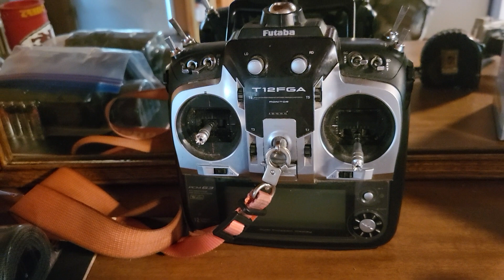Happy 4th of July (early)